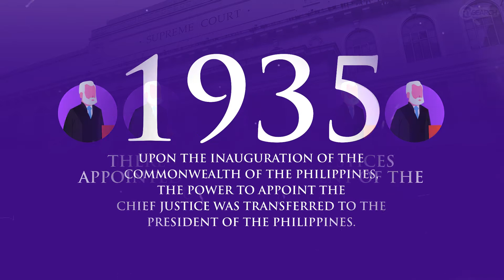CHIEF JUSTICE OF THE PHILIPPINES (1901-2021) | RY SEARCH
This video features the roster of Chief Justices of Supreme Court of the Philippines from 1901 to present. Former Chief Justice Ma. Lourdes Sereno is not included in the roster because her entire term as Chief Justice is considered a de facto tenure.